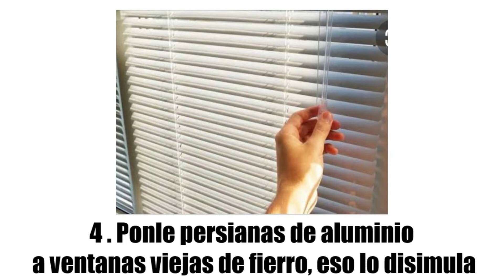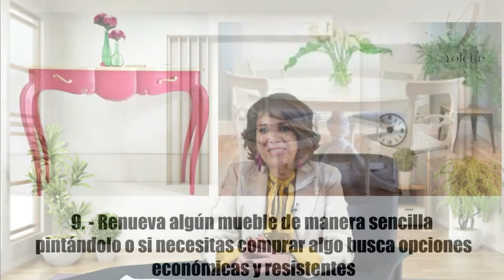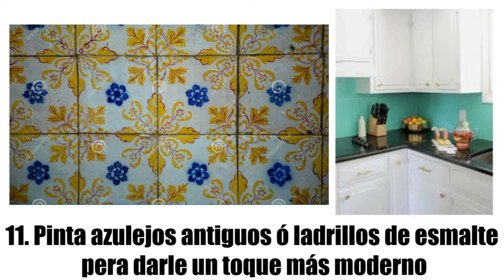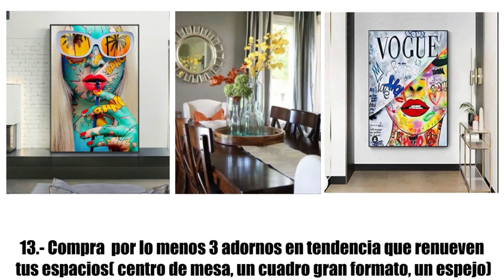Como decorar una propiedad y poder rentarla en AIRBNB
Tienes una casa que no ocupas y quieres poder ganar un dinero extra, yo te daré unos tips para que la puedas poner en renta en AIRBNB y de esta manera poder tener ingresos extra.

Quieres aprender sobre diseño interior y como crear armonía en todos tus espacios.